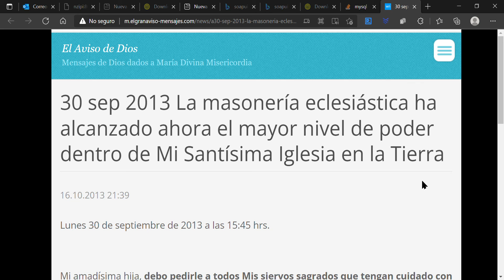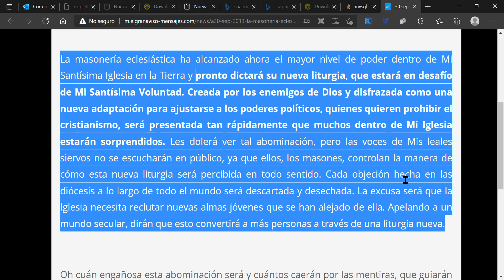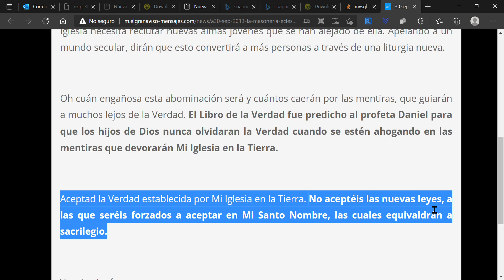30 sep 2013 La masonería eclesiástica ha alcanzado el mayor nivel de poder dentro de Mi Iglesia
La masonería eclesiástica ha alcanzado ahora el mayor nivel de poder dentro de Mi Santísima Iglesia en la Tierra
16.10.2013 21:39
Lunes 30 de septiembre de 2013 a las 15:45 hrs.

Mi amadísima hija, debo pedirle a todos Mis siervos sagrados que tengan cuidado con las convocatorias a asistir a retiros, los cuales serán presentados para persuadirlos de aceptar un nuevo juramento de fidelidad, el cual volverá inútiles – si estuvieran de acuerdo en hacer esto – sus votos más sagrados, que ellos hicieron a Mí, Jesucristo.

La masonería eclesiástica ha alcanzado ahora el mayor nivel de poder dentro de Mi Santísima Iglesia en la Tierra y pronto dictará su nueva liturgia, que estará en desafío de Mi Santísima Voluntad. Creada por los enemigos de Dios y disfrazada como una nueva adaptación para ajustarse a los poderes políticos, quienes quieren prohibir el cristianismo, será presentada tan rápidamente que muchos dentro de Mi Iglesia estarán sorprendidos. Les dolerá ver tal abominación, pero las voces de Mis leales siervos no se escucharán en público, ya que ellos, los masones, controlan la manera de cómo esta nueva liturgia será percibida en todo sentido. Cada objeción hecha en las diócesis a lo largo de todo el mundo será descartada y desechada. La excusa será que la Iglesia necesita reclutar nuevas almas jóvenes que se han alejado de ella. Apelando a un mundo secular, dirán que esto convertirá a más personas a través de una liturgia nueva.

Oh cuán engañosa esta abominación será y cuántos caerán por las mentiras, que guiarán a muchos lejos de la Verdad. El Libro de la Verdad fue predicho al profeta Daniel para que los hijos de Dios nunca olvidaran la Verdad cuando se estén ahogando en las mentiras que devorarán Mi Iglesia en la Tierra.

Aceptad la Verdad establecida por Mi Iglesia en la Tierra. No aceptéis las nuevas leyes, a las que seréis forzados a aceptar en Mi Santo Nombre, las cuales equivaldrán a sacrilegio.

Vuestro Jesús